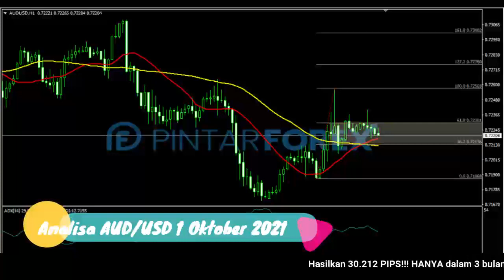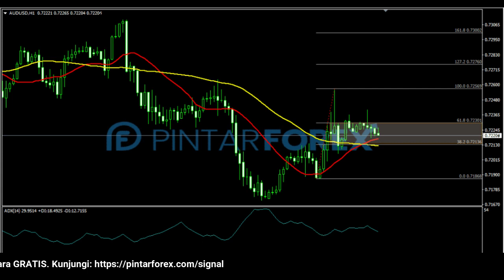🔴 LIVE: Analisa Forex Hari Ini 1 Oktober 2021 WASPADAI AUD-USD BERADA DI AREA KRITIS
"Analisa Forex Hari Ini 1 Oktober 2021 WASPADAI AUD-USD BERADA DI AREA KRITIS